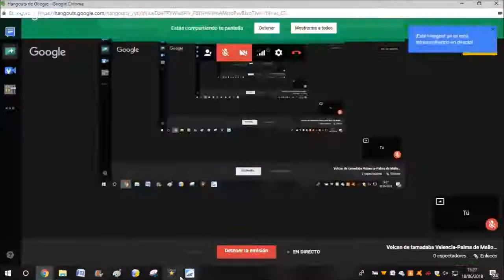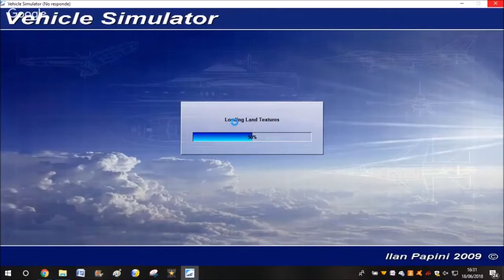volcan de Tamadaba Valencia Palma de Mallorca